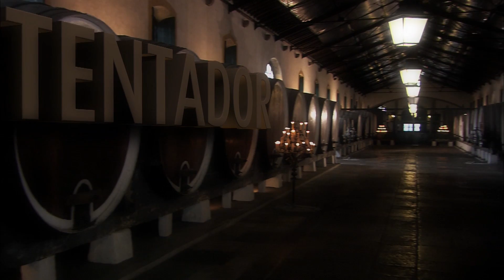Estoril - Um lugar, mil sensações